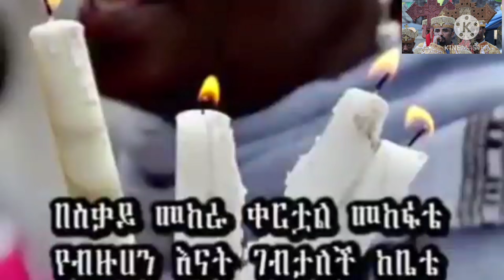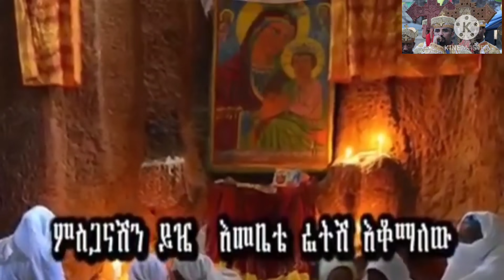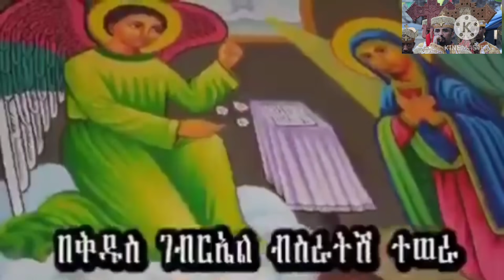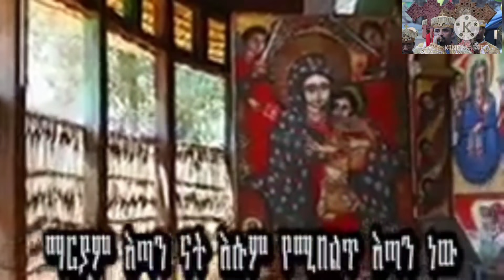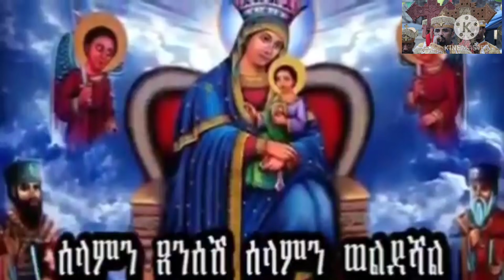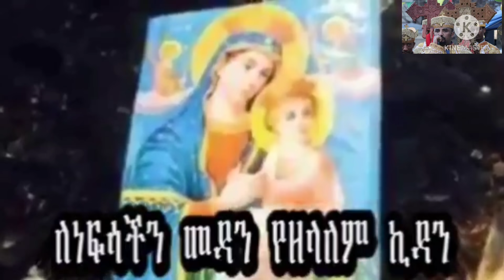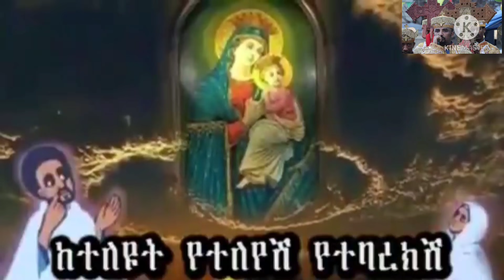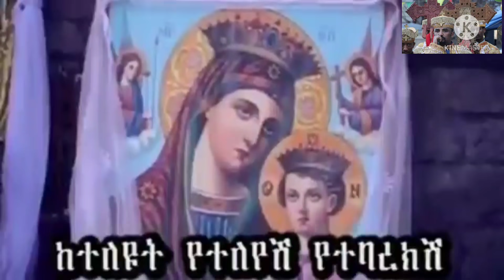ለሱባዔያችን የሚሆኑ ከተለያዩ ሲዲዎች የተውጣጡ ጥዑም የሆኑ የእመቤታችን ዝማሬዎች በሊቀ ልሣናት ቸርነት ሰናይ(Liqe Lesanat Chernet Senai).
mezmur#mehreteabasefa